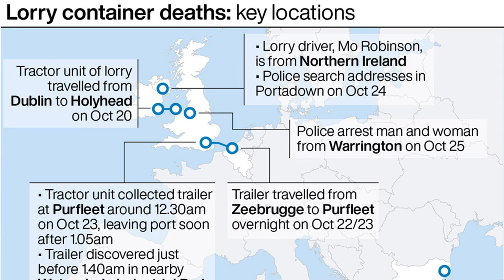Man wanted in connection with 39 migrant deaths held in Dublin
A man wanted by Essex Police as part of the investigation into the 39 lorry trailer deaths has been arrested at Dublin port.

Gardai said the man, who is in his early 20s and from Northern Ireland, was held over an unrelated outstanding court order and will appear in court on Saturday afternoon.

He is understood to be sought by Essex Police as part of their investigation into the deaths of eight women and 31 men found in the refrigerated trailer in an industrial park in Grays in the early hours of Wednesday.

Four other people arrested over the deaths, including a 48-year-old man from Northern Ireland who was detained at Stansted Airport on Friday on suspicion of conspiracy to traffic people and manslaughter, remain in custody.

Officers had earlier arrested a couple, named locally as haulage boss Thomas Maher and his wife Joanna, both 38, of Warrington, on suspicion of 39 counts of manslaughter and people trafficking.

Mo Robinson, 25, from Northern Ireland, the driver of the Scania truck was arrested on suspicion of murder on Wednesday.

In Belgium, police are hunting the driver who delivered the trailer to Zeebrugge, the port it left before arriving in the UK.

It comes after the Vietnamese ambassador to the UK met with detectives as they work to identify the bodies.

Essex Police initially believed the victims were Chinese nationals.

Detective Chief Inspector Martin Pasmore told reporters on Saturday the nationality of the victims is not yet known, but the focus is now on the Vietnamese community – although “there may be other nationalities involved”.

He said he had met with the Vietnamese ambassador Tran Ngoc An in Essex and will share fingerprints in a bid to identify the dead.

All of the bodies have now been moved from the truck in Tilbury Docks to Broomfield Hospital in Chelmsford, for post-mortem examinations to be carried out.